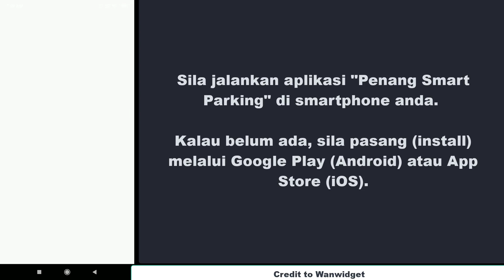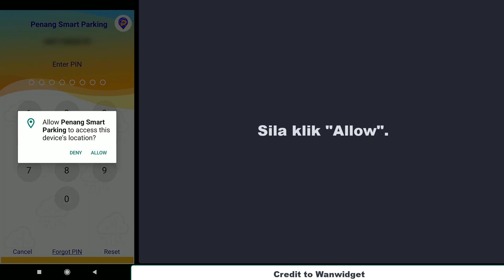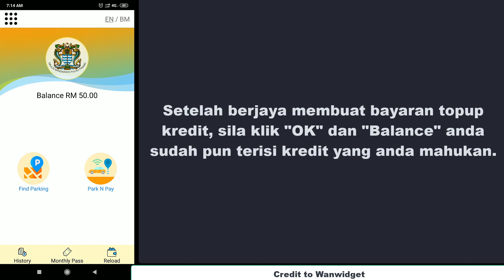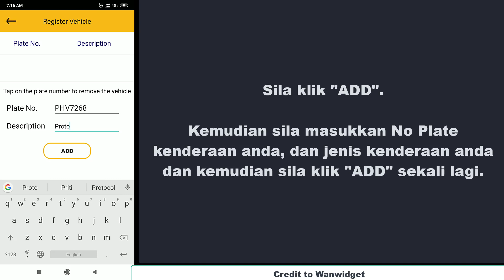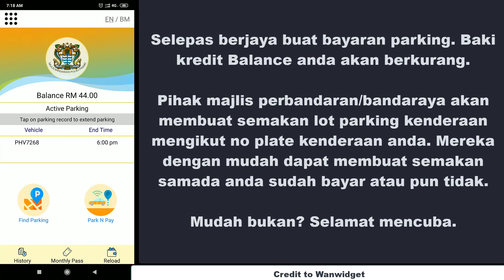Bayar Parking Guna Aplikasi Penang Smart Parking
Majlis perbandaran/bandaraya di Pulau Pinang telah memperkenalkan aplikasi (app) Penang Smart Parking (PSP) yang membolehkan kita membayar caj kupon parking tempat letak kereta menggunakan smartphone secara online dengan mudah.

Saya tunjukkan bagaimana cara untuk daftar (register), tambah nilai kredit (reload) dan membuat bayaran parking kereta (Park N Pay) menggunakan apps Penang Smart Parking (PSP).